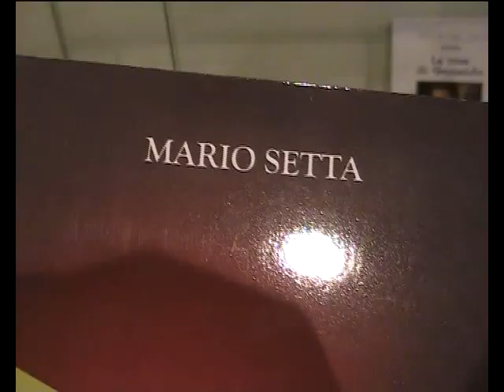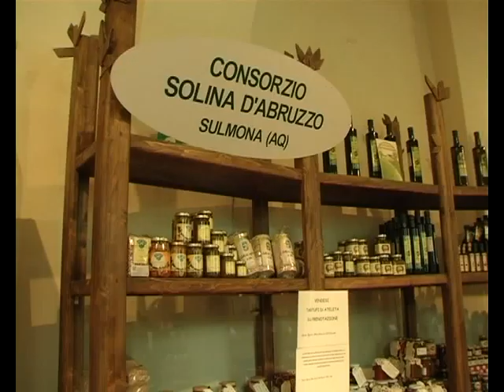ONDA TG 8.02.2014 - TERRA VIVA ADERISCE A M'ILLUMINO DI MENO